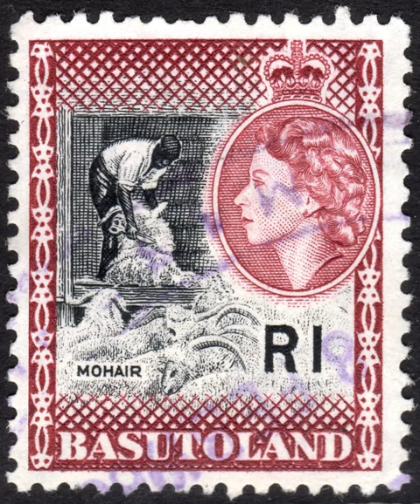Basutoland | Wikipedia audio article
This is an audio version of the Wikipedia Article:
Basutoland

- Socrates

SUMMARY
Basutoland was a British Crown colony established in 1884 due to the Cape Colony's inability to control the territory. It was divided into seven administrative districts: Berea, Leribe, Maseru, Mohale's Hoek, Mafeteng, Qacha's Nek and Quthing.Basutoland was renamed the Kingdom of Lesotho upon its independence from the United Kingdom on 4 October 1966.